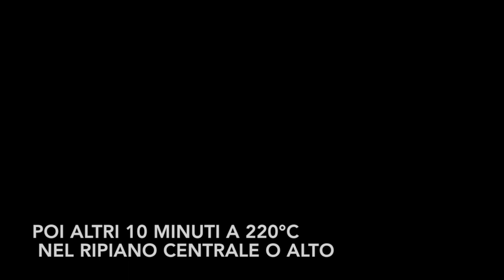Pizza con salsiccia, fave e pecorino - La Fornace ai fornelli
Ben venga maggio! Il nostro Matteo ci spiega come preparare la sua famosa pizza con salsiccia, fave e pecorino.

Ingredienti:
Farina tipo 0: 1 kg
Lievito di birra: 2 g
Pecorino grattugiato: quanto basta
Acqua: 600 ml
Sale: quanto basta
Fave: dell'orto di Matteo
Olio EVO: dell'oliveto di Matteo
Salsiccia (una)

"La Fornace ai fornelli" è la rubrica gastronomica de La Fornace TV, prodotta da Tom Seas e l'Istituto cinematografico "La Fornace".
Con e riprese: Dott. Matteo Fuso
Montaggio e regia: Tom Seas